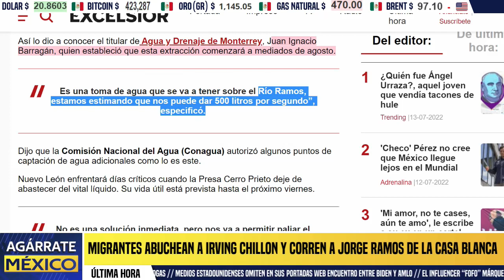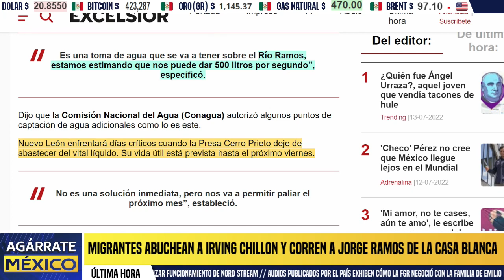ALERTA ROJA! NUEVA EMERGÉNCIA EN NUEVO LEÓN. MAÑAN SE TERMINA EL AGUA, LA PRESA ESTÁ MUERTA, HOY